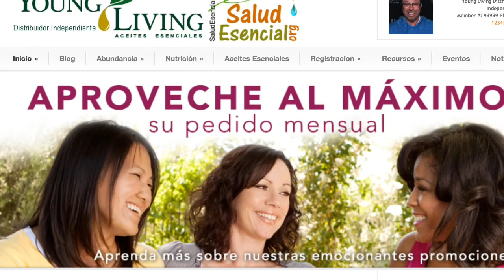Hecho con Aceites Esenciales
Si tú eres distribuidor de los Aceites Esenciales de Young Living, entonces, ¡compartimos el mismo sueño!